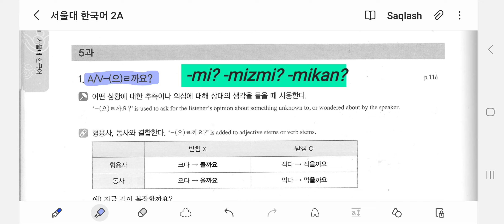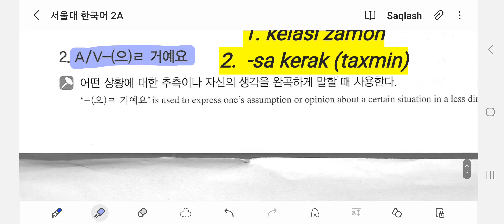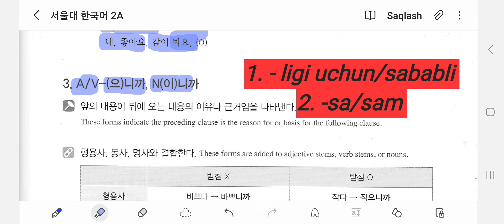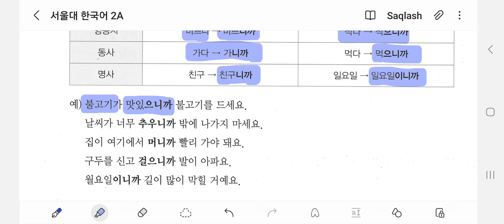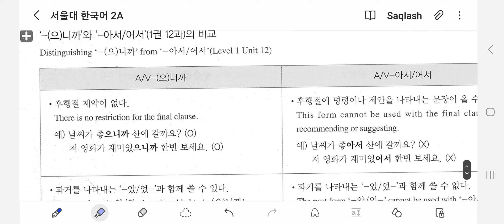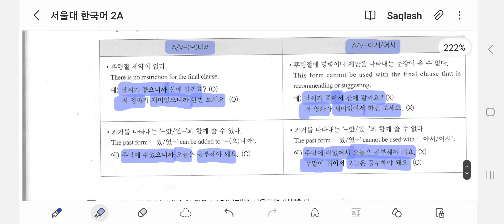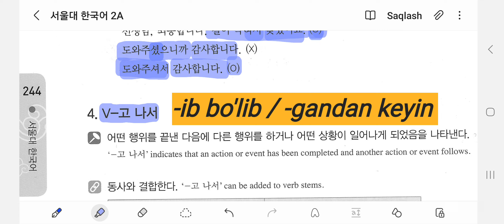SNU 2A. 5-mavzu grammatikalar tahlili